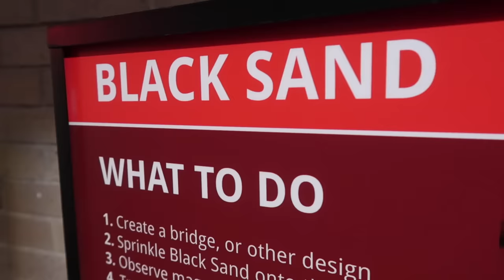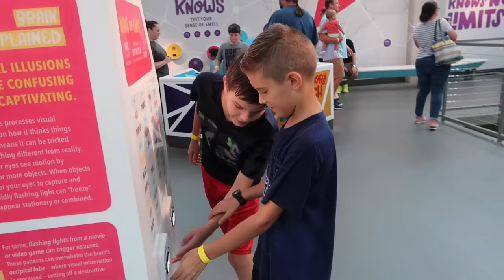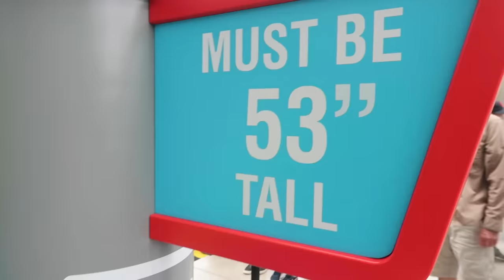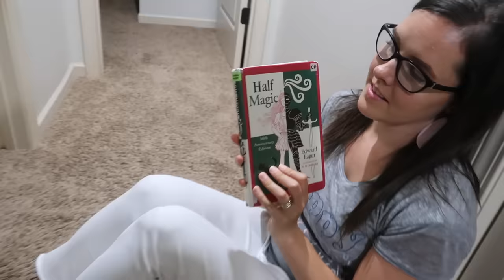😱SKY RIDE!!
Musically: jhousesings